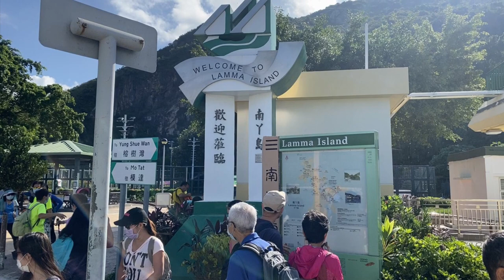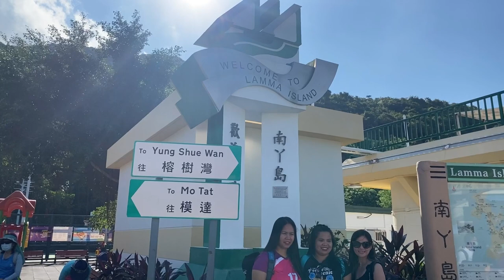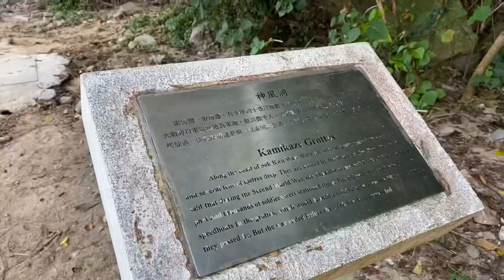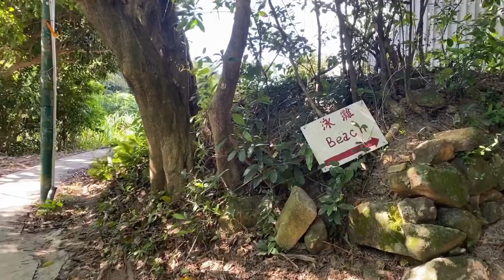2021:11:7 索罟蘆鬚山地塘